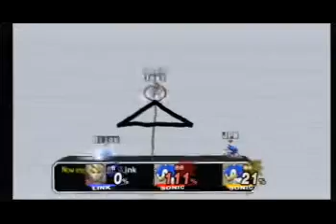Sonic(JPW) vs Sonic(Bijou) vs Link(Yuki).mpg